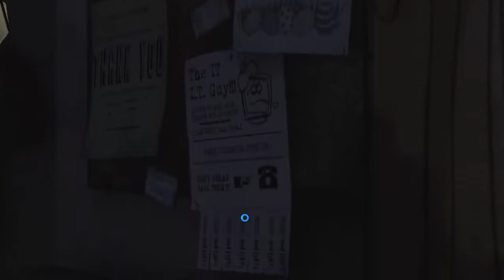let's play The Walking Dead (Blind) part 5: Pimp Cane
And some touching moments